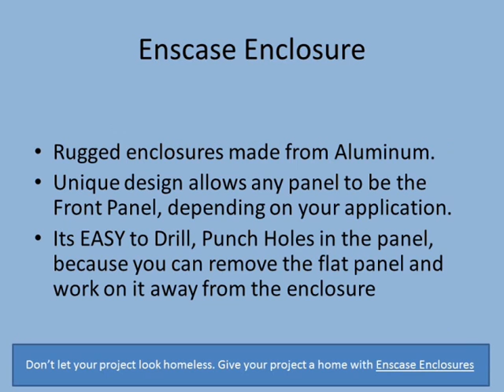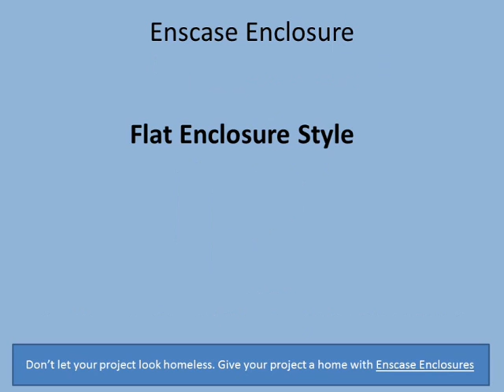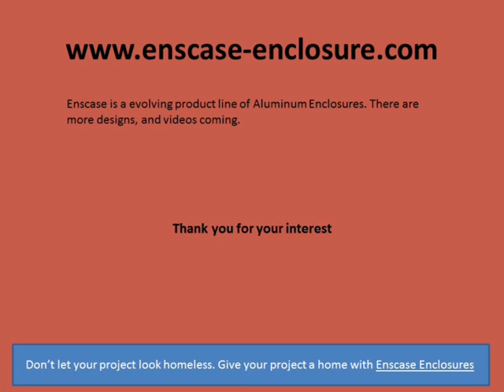Electronic Enclosures overview of Enscase Enclosures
Enclosures for Electronic Projects and Kits, Electronic Enclosure, Enclosure for electronic kits,

Audio & Video Projects
 - Audio Distribution & Switching
 - Video Distribution & Switching
 - Audio & Video Multi channel Distribution & Switching

Wireless, RF Modules
Tramsmit & Receive
 - Transmit Video Signal
 - Receive Video Signal
 - Transmit Video & Audio Data

Preamplifier
 - Line preamplifier Balanced & Unbalanced
 - Microphone Preamplifier with Phantomp power,
 - Multi channel professional preamplifiers

Headphone Amps Tube or SS
 - Headphone amplifier High Voltage
 - Tube headphone amplifier OTL
 - Solid state Headphone amplifier
 - Headphone Mixing amplifier

Tube Preamplifiers. Line & Microphone
 - Tube preamplifier with balanced line output
 - Tube microphone preamplifier with mute. phase angle
 - Mutli-Channel Microphone, line inputs mixers

A/V Custom Installations
 - Rack mounting of Audio Visual Modules
 - Module self contained  visual control enclosures
 - Modules integrated into rack units

Instrumentation Process Control
 - Enclosures for electronic process control systems
 - Temperature Controllers,
 - Level Indicators and Control
 - Timer functions

MicroController Boards
 - Microcontroller Systems used in automaticc cintrol systems
 - Microciontroller Based Display Systems
 -  Microcontroller process system

MicroController Peripherial Cards
 - Relay Controller Cards 2 way 4 way, 8 way.
 - Interactive LCD Touch Screens
 - Wifi, WAN, Communications

Electronic Security Systems
Entry Access Control
 - Keypad Entry
 - multi Zone Tag entry and Log
 - BioMetric Entry

Intercoms Both Audio and Video
Wired and Wireless
 - Audio Intercomm
 - Audio -Video Intercom Access Control
 - Room to room Audio & Video Intercom

RFID Systems
 - RFID ID LOOPS with keyring Tags
 - RFID  Access control with programed automatic Settings
 - RFID for Product control and tracking

Powere Supplies with Integrated Heatsink
 - Enclosures are available with Integrated Heatsink.
 - Power Suppliers , with variable Voltage, Current, Display Information
 - Power Supplies for Microphone Preamplifiers.